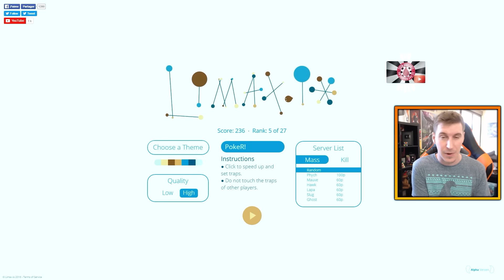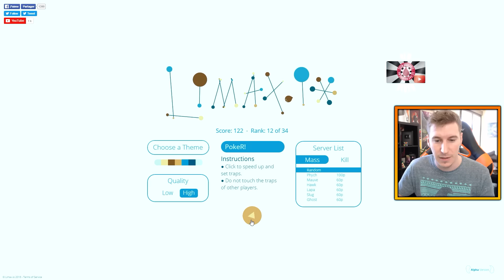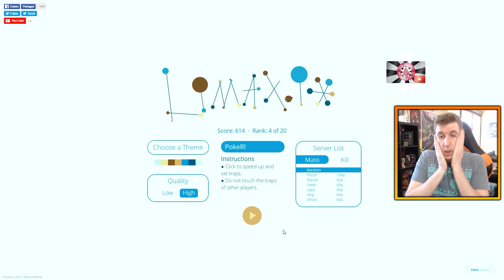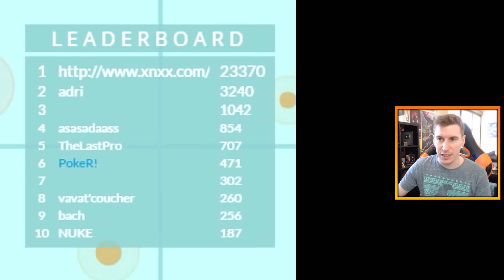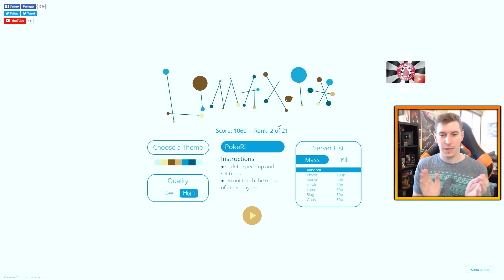LIMAX.IO | EL ESPERMATOZOIDE MÁS ENORME DEL PLANETA!